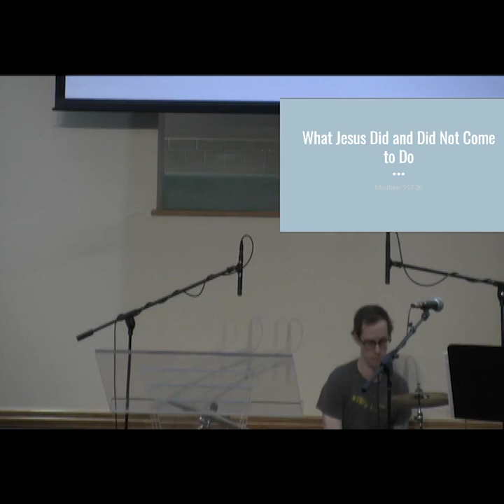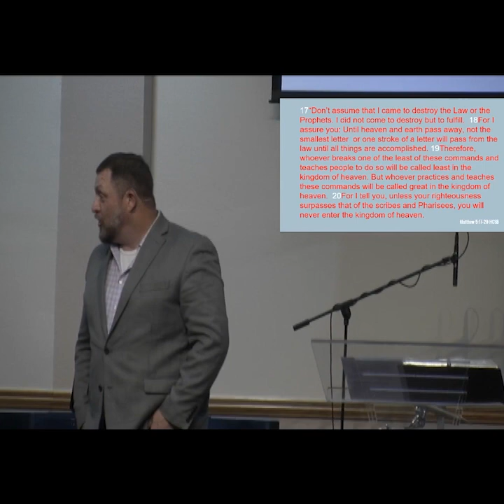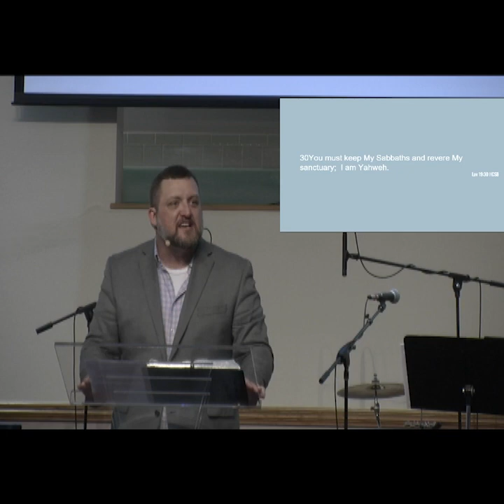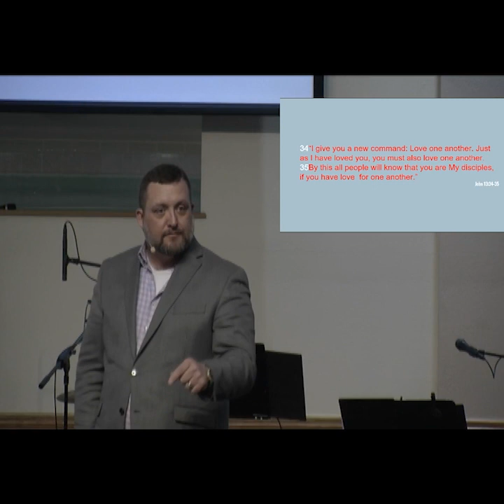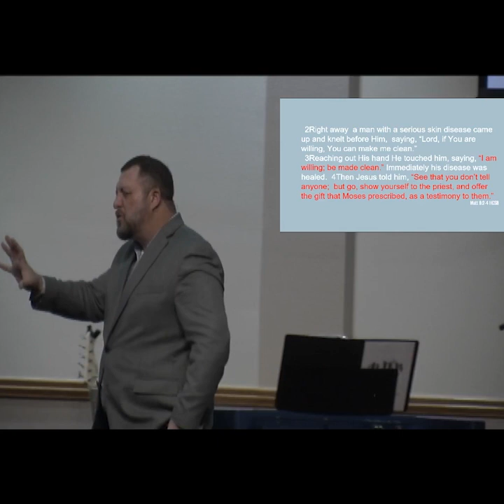What Jesus did and did not come to do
Brother Dallas continues through the sermon on the mount and today we dig into what did and what did not Jesus come to do in his earthly ministry

Come and join us for worship and fellowship on Sundays.
Sunday School begins @ 9:00am
Service starts @ 10:20am